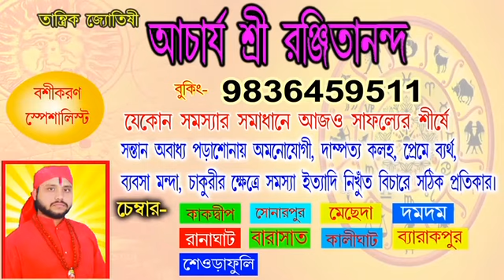কল্যাণ বন্দ্যোপাধ্যায়ের ভীমরতি হয়েছে বলে তোপ দিলীপ ঘোষের। আর কি বললেন শুনে নিন।Breaking Bengal